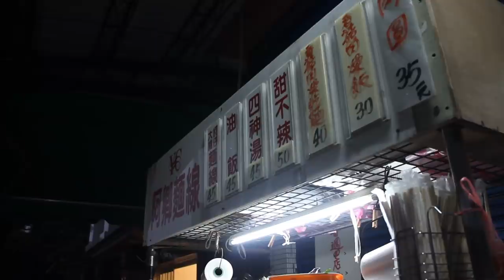【台灣美食🇹🇼】日本人🇯🇵愛吃台北最好吃的油飯50四神湯50!@阿卿麵線 台北の1番美味しい朝ごはん。台北市文山區新光路一段189之2號 台北は冬でも蚊に注意。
店名：阿卿麵線
地址：台北市文山區新光路一段189之2號
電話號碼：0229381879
【台灣美食🇹🇼】日本人🇯🇵好感動的台北的早餐油飯45四神湯45!遇見台灣小學生粉絲了!? 台北朝ごはん屋さんで台湾の小学生の視聴者に遭遇! 動画制作を頑張ろうと思った @阿卿麵線 #530

【台灣美食🇹🇼】日本人🇯🇵 很感動吃油飯45四神湯45原味蛋餅20!老闆非常親切! 孤獨美食家 @阿卿麵線 喔嗨唷早餐店 台北で一番好きな油飯と四神湯！動物園付近！文山區 #527

🎦頻度高い順
コンデジ
携帯
Apple iPhone 7
一眼レフ

iMovie (iOS)

【我想買】
PC
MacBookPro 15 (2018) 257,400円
Gigabyte AERO 14 110,000
カメラ
6D Mark 2  130,000
GoPro Hero 7  49,000
Osmo pocket 44,000
ドローン
Mavic Air 80,00

三脚
SIRUI 3t-35k 6,000

BOSE QC35 32,800円
スピーカー

マウス:
Mamba Wireless 14,089円
Logicool ロジクール MX2100sGR MX Master 2S 7,036円
Razer DeathAdder Elite 6,330円
傘
Knirps（ドイツの折りたたみ傘）